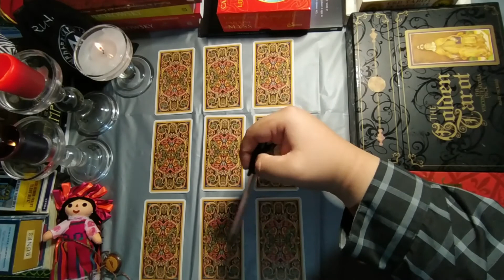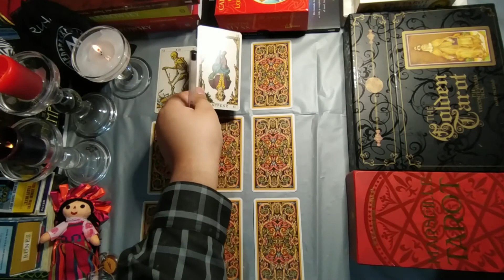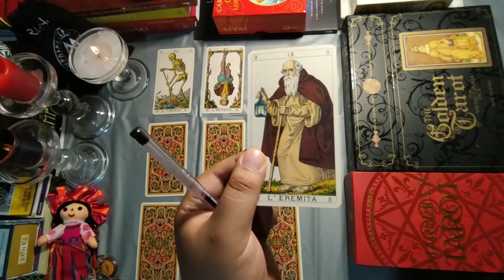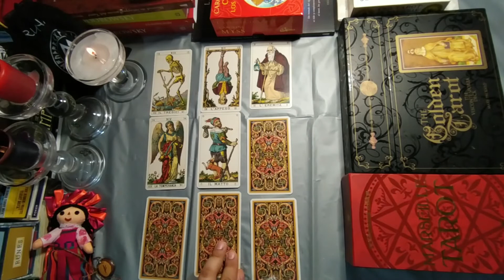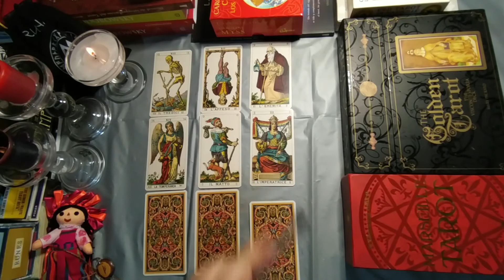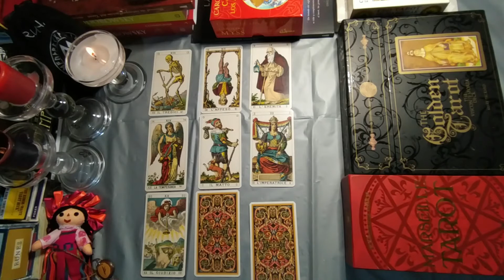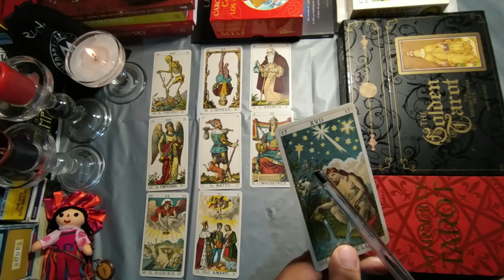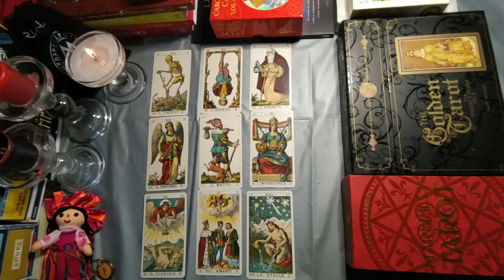Tarot Ex Parejas ARIES Lectura Último trimestre 2020 👀💝💥🎀💕💔